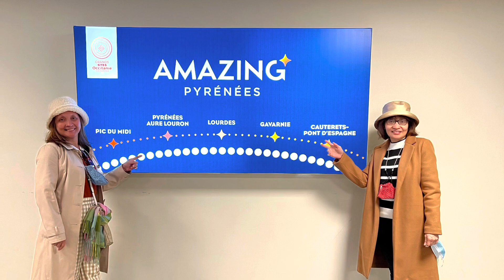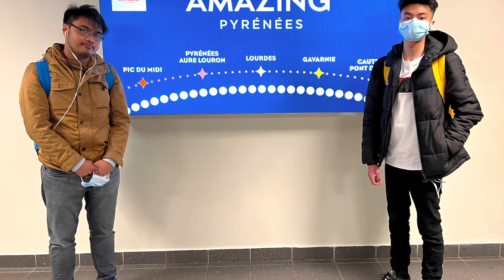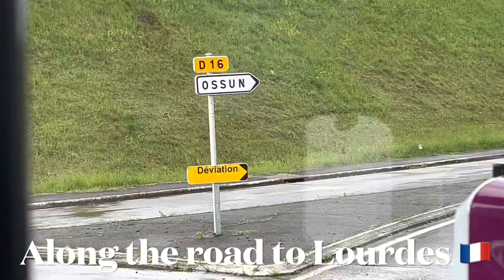OUR JOURNEY TO LOURDES 🇫🇷 FOR MY 56th BIRTHDAY 24/04/22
From Stansted Airport to Lourdes Airport
Our Hotel to stay then the Basilica Church